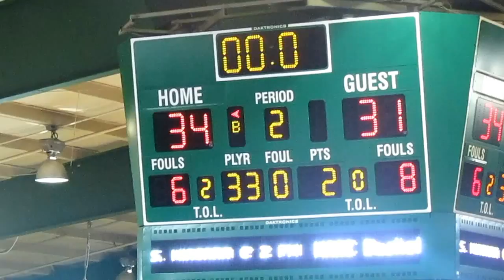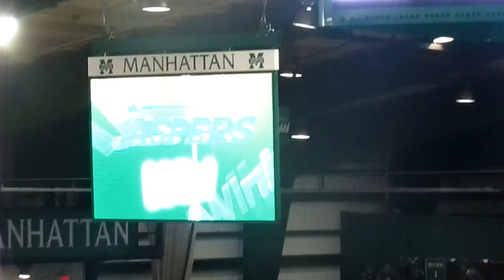Fairfield vs Manhattan College - Men's Basketball - End of Game - March 01, 2013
Fairfield Stags vs Manhattan Jaspers  -  Men's Basketball
End of Game
Draddy Gymnasium  -  Riverdale Bronx, New York